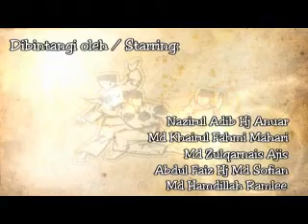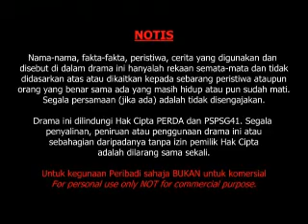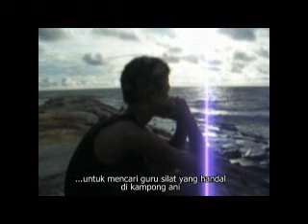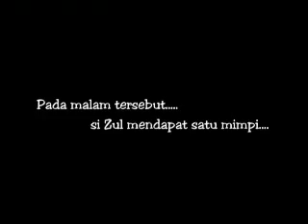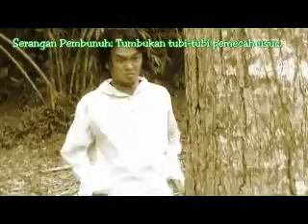Drama Silat_Kependekaran Budak Sakti [PART 1]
This is Part 1 of 3 of Drama Silat entitled Kependekaran Budak Sakti

Release Date: 23 October 2010 (Premier @Dewan PERDA)
                         : 29 October 2010 (YouTube, Blogger, etc)
Genre: Silent Movie | Adventure | Action | Comedy
Producer: Md Azmi Hj Md Yakup
Director: M.N. Nazri Salleh
Cast: Nazirul Adib Hj Anuar, Md Khairul Fahmi Mahari, Md Zulqarnain Ajis, Abd Faiz Hj Md Sofian, Md Hamdillah Ramlee
Production Studio: Silat Project Team Entertainment Studios

Plot:
Seorang budak kampong yang bernama Zul adalah merupakan seorang budak yang lemah dan selalu dibuli oleh rakan-rakan sebayanya. Bukan hanya diBULI sekali, dua kali atau tiga kali, tapi BANYAK kali diBULI! Pada suatu ketika, Zul tergerak hatinya untuk mencari jalan bagaimana untuk mempertahankan dirinya, dan memutuskan untuk belajar seni bela diri orang melayu, iaitu PENCAK SILAT. Keesokkan harinya, Zul pun merantau di seluruh kampongnya untuk mencari seorang guru silat yang terkenal bernama Pak Guru. Setelah menemui Pak Guru, Zul pun mula belajar silat selama satu tahun, untuk mempertahankan dirinya. Adakah Zul berjaya mempertahankan dirinya dari diBULI setelah belajar silat? Saksikanlah drama silat ini hasil projek ahli-ahli Kelab Silat PERDA Penanjong (Gelanggang Cawangan Perguruan Seni Pencak Silat Gerak 41).